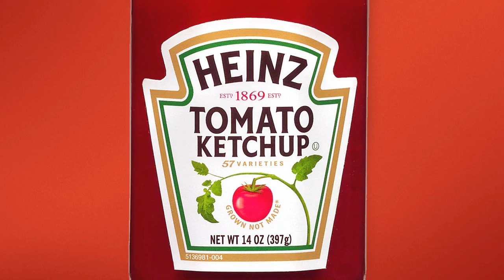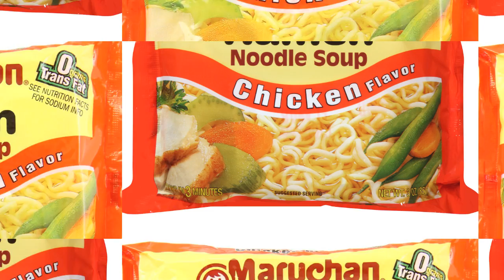Top 5 Foods That Secretly Contain A Dangerous Amount of Salt | The Short Cuts Food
It can be surprising which foods contribute the most salt to our diets. Some foods that we eat every day are not necessarily high in salt but because we eat plenty of them they contribute a lot to our daily salt intake.